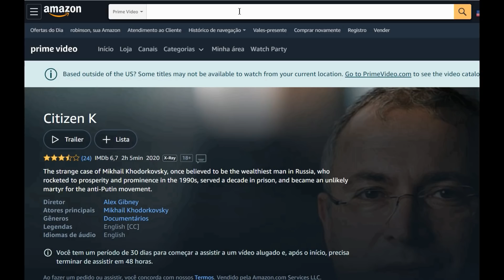Bielorrússia: próximo alvo da Lei Magnitsky ? Como isso afeta o Brasil ?-VÍDEO 1364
A lei americana tem efeito global, visa coibir corrupção e abusos de direitos humanos e já alcançou 52 autoridades de 16 países;
Os atingidos pela Lei Magnitsky não podem viajar para os EUA, terão seus bens congelados em bancos americanos e não conseguem mais fazer negócios com empresas e cidadãos USA;
As sanções também abrangem sócios dos arrolados;
Autoridades legislativas e judiciarias do Brasil poderão ser afetadas no futuro;
A lei homenageia o advogado russo Sergei Magnitsky, morto em circunstancias misteriosas em 2009.

ou e
escolha o modelo e  efetue uma compra normal terá um local